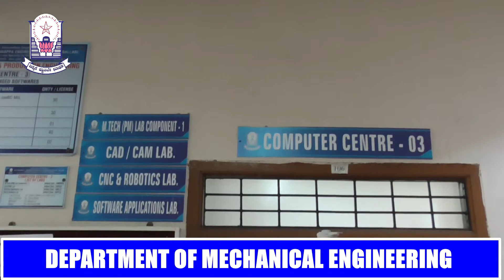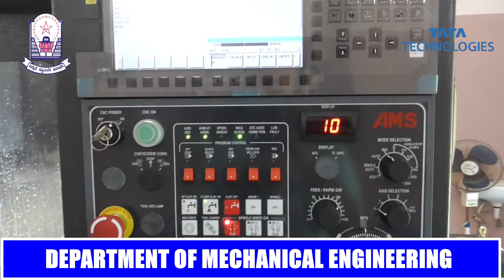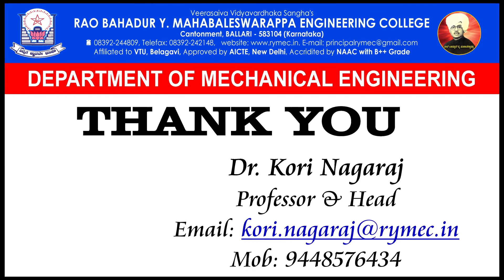Department Lab Tour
This Video is about Lab Tour of Department of Mechanical Engineering, Rao Bahadur Y. Mahabaleswarappa Engineering College, Cantonment, Ballari - 04.